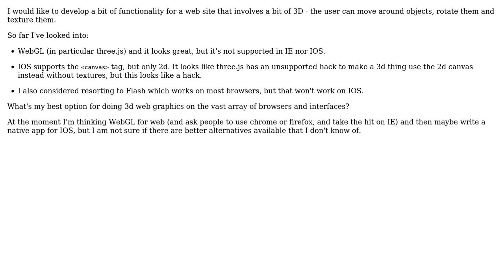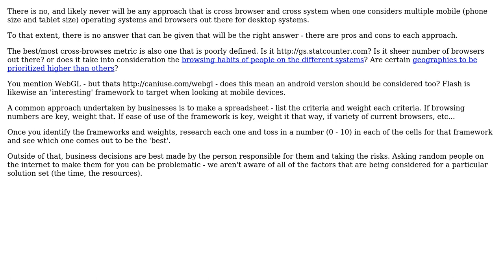What is the most cross-browser/system compatible option for 3d graphics on a web page?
Software Engineering: What is the most cross-browser/system compatible option for 3d graphics on a web page?

With thanks & praise to God, and with thanks to the many people who have made this project possible! | Content (except music & images) licensed under CC BY-SA | Music | Images & others | With thanks to user Rocklan user Rachel user OlivierM and the Stack Exchange Network Trademarks are property of their respective owners. You are responsible for your own actions.